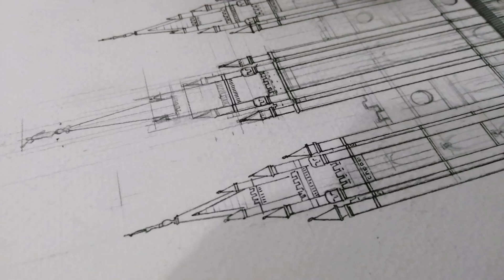Architecture sketch/Salt Lake Temple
The Salt Lake Temple is a temple of The Church of Jesus Christ of Latter-day Saints (LDS Church) on Temple Square in Salt Lake City, Utah, United States.